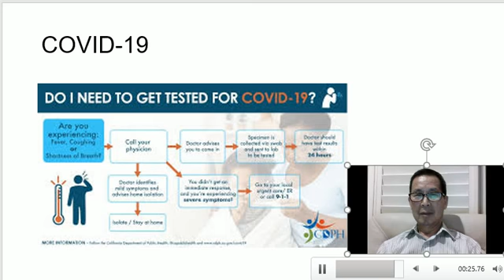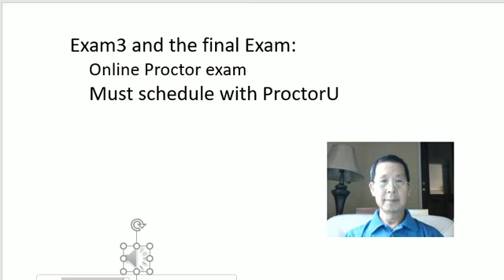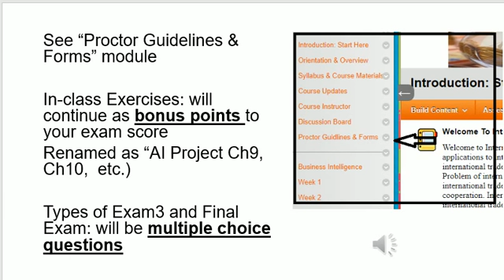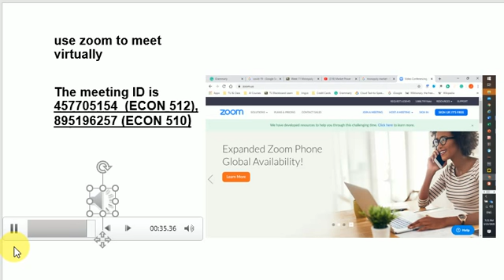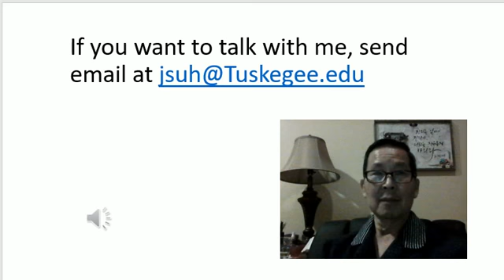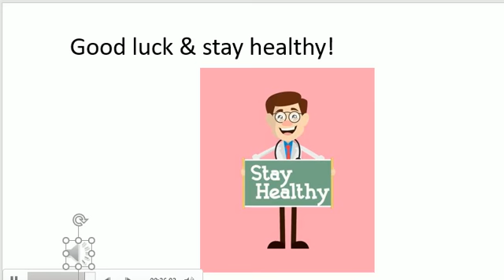Class Continuity Contingency Plan